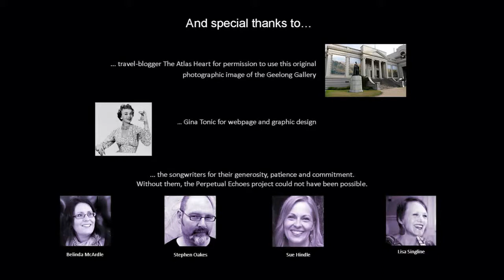On the Road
A PERPETUAL ECHOES musical response to the iconic artwork, "The Geelong Road" 2004 by Jan Senbergs. Image used with permission © Geelong Gallery permanent collection and courtesy of the artist.